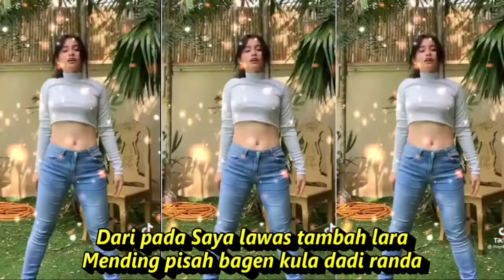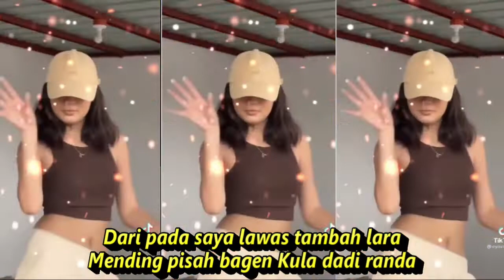KELOAS Tati Mutia Dangdut Koplo Kompilasi Short & Tiktok Hot Dance Seger seger refresh pikiran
Tati Mutia Keloas Lirik

Keloas ati sun kaya keloas
Krungu sampean mbalek ning rabi lawas
Yen weruh mengkenen kula bli pengen
Krungu sampean mbaleni rabi bengen

Layang layang murage ning pekarangan
Ati sun melayang keduhung kenang Sampean

Dari pada saya lawas tambah lara
Mending pisah bagen Kula dadi randa
Kula sumpah ora arep alad eled
Kula rela cintane ditugel boled

Terjemahan Lirik Keloas

Kecewa hati saya seperti sekarat
Mendengar kamu kembali lagi ke istri lama
Kalau tahu begini saya tak ingin
Mendengar kamu kembali ke istri terdahulu

Layang-layang terjatuh dipekarangan
Hati Saya terbang teringat pada Dirimu

Daripada saya lama tambah sakit
Mending cerai biarpun Saya jadi janda
Saya bersumpah tidak menginginkan ini itu
Saya rela cintanya tidak dapat bersatu

Dangdut koplo
Kopo dangdut
Tepung kanji
Los dol
Banyu moto
Apakah itu cinta
Gaun merah
Berbeza kasta
Ku puja puja
Koplo time
Koplo Jawa
Koplo Banyuwangi
Koplo again
Koplo Adella
Koplo bunga
Koplo campursari
Koplo campursari mp3
Koplo chord
Koplo cinta
Koplo DJ
Koplo duet
d'rosta koplo
Koplo edan
Koplo egois
Koplo full
Koplo ful
Koplo gendang
Koplo gerry
Koplo gelandangan
Koplo hadirmu bagai mimpi
Koplo hits
Koplo palapa
Koplo India
dangdut karaoke
dangdut remix
dangdut lawas
dangdut Amelia
Dangdut academy
dangdut Asia
Dangdut akustik
dangdut album
dangdut Batak
dangdut Bugis
dangdut Melayu